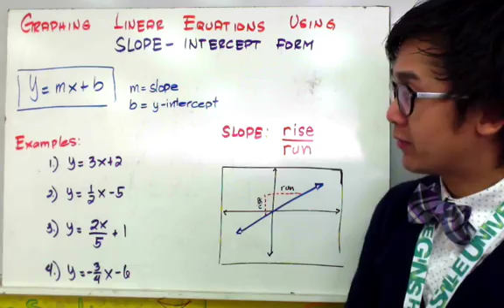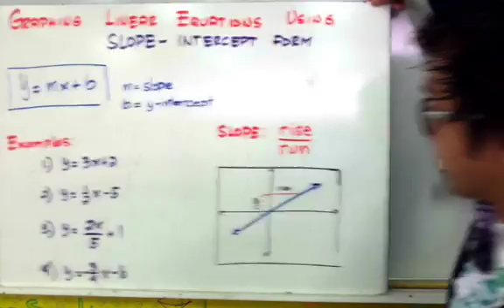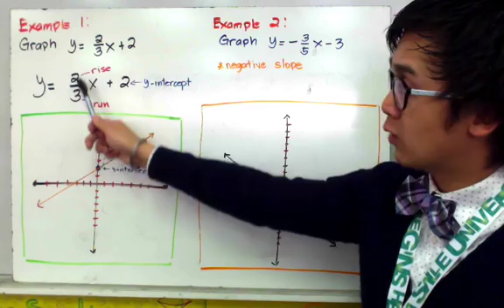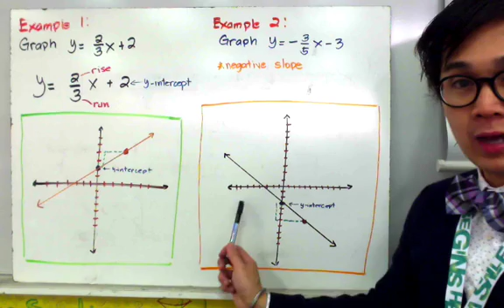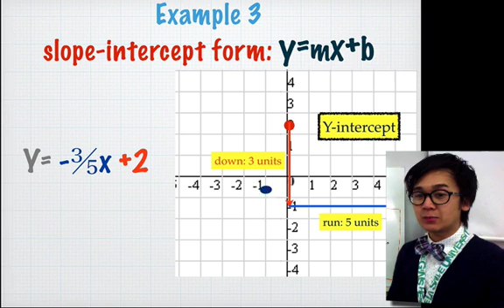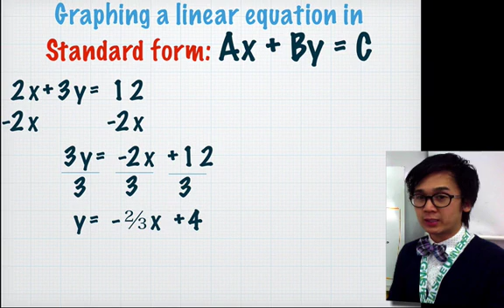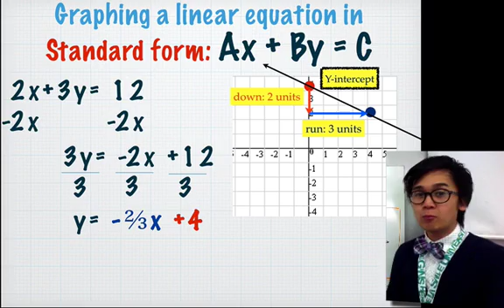GRAPHING LINEAR EQUATION USING Slope-Intercept form | ALGEBRA| PAANO?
Sa video na ito, matututunan mo kung paano mag-graph ng mga linear equation gamit ang slope-intercept form at maaaring magamit ito sa mga problemang math. Sa slope-intercept form, ang slope ay kumakatawan sa steepness ng graph habang ang y-intercept ay nagbibigay ng punto kung saan ang graph tumutugma sa y-axis. Sa paglalagay ng y-intercept, magagawa ang isa pang punto sa pamamagitan ng paggamit ng rise over run ng slope. Ang tamang pag-unawa sa konseptong ito ay mahalaga sa algebra at iba pang math subjects.

1:40 y = 2x/3 +2
3:14 y = -3x/5 -- 3
4:50 y = -3x/5 + 2
6:10 2x + 3y = 12